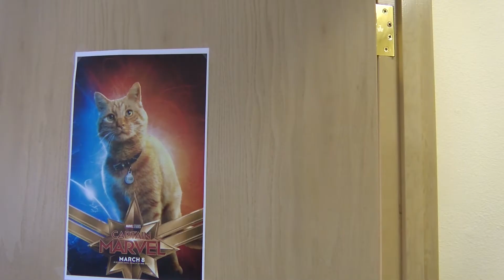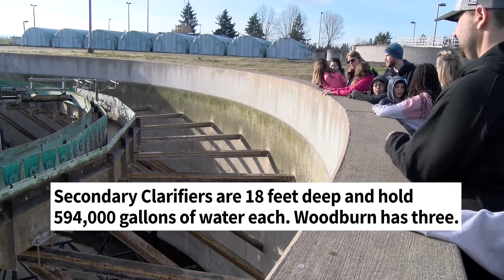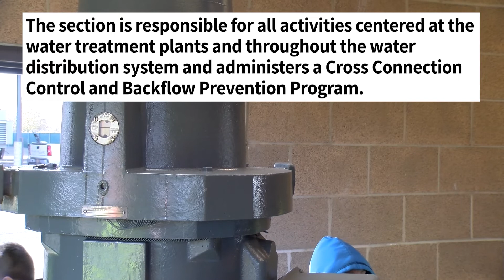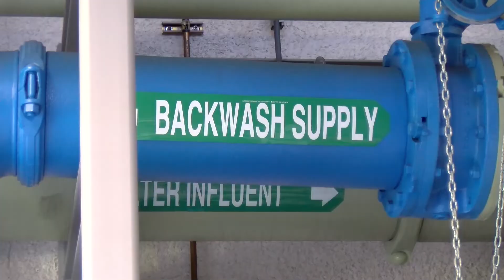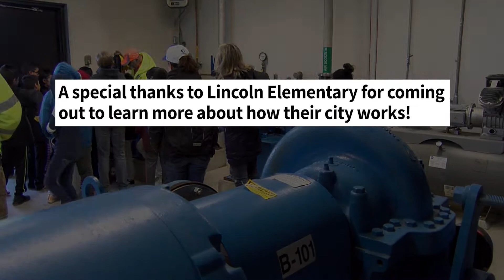Woodburn Behind the Scenes - Wastewater Treatment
On this episode of Woodburn Behind the Scenes, we tag along with a 4th Grade class from Lincoln Elementary and take a trip to a few of Woodburn's wastewater treatment facilities.